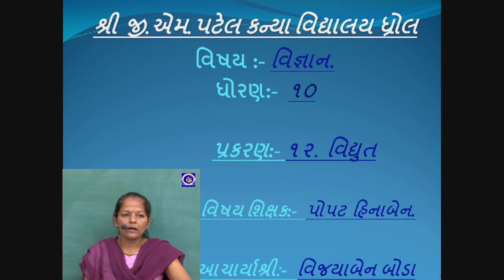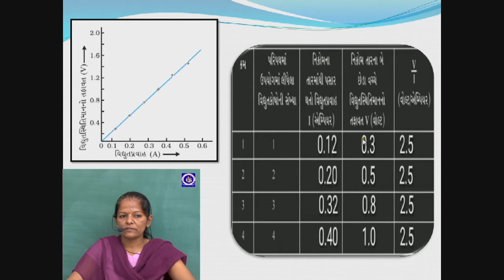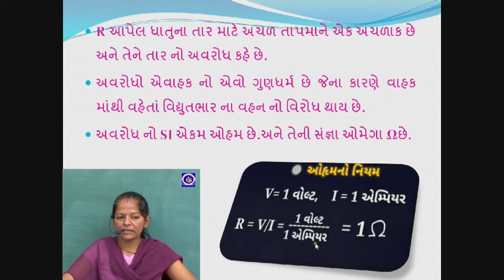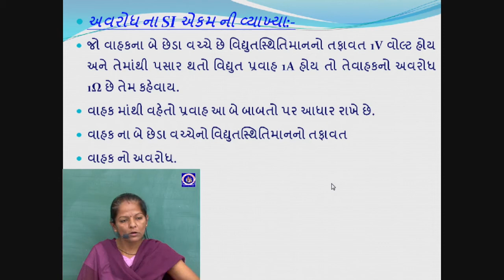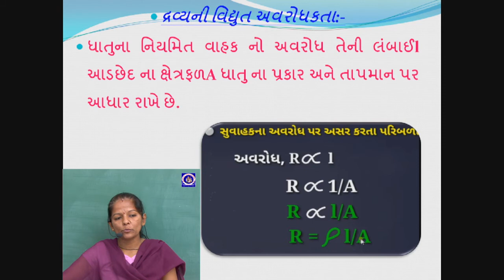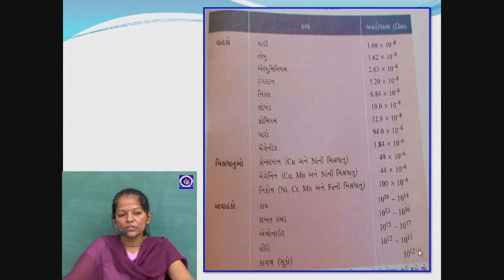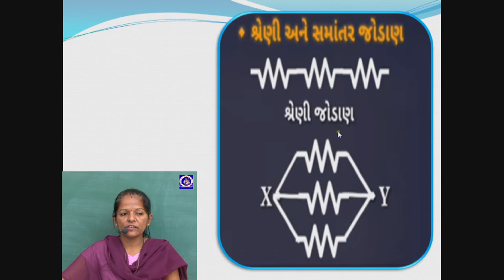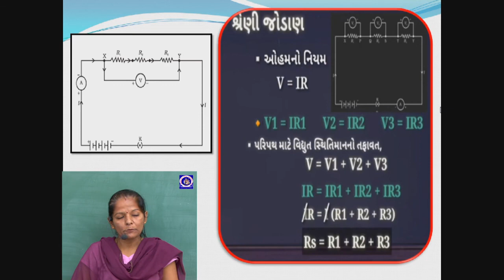ધોરણ 10 - વિજ્ઞાન - પ્રકરણ 12 - વિદ્યુત | Part 2 | Hinaben Popat | G M Patel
ધોરણ 10 - વિજ્ઞાન - પ્રકરણ 12 - વિદ્યુત
Standard 10 - Science - Chapter 12 - VIDHYUT

Lecture by :
Hinaben Popat
Assistant Teacher,